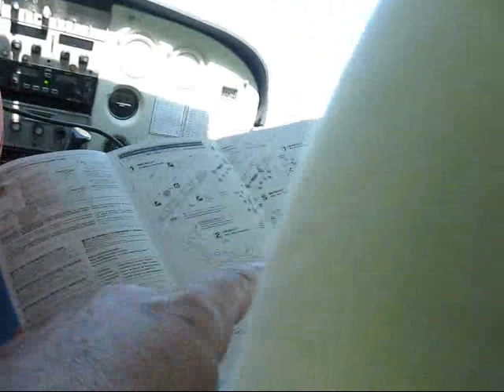maketarska leteca radionica.wmv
Zrenjanin, aerodrom Ečka, 12. Maj 2012. u okviru maketarskog takmičenja "Krila Petrovgrada"  održana je leteća maketarska radionica.
radionicu je pomogla pilotska škola "Airborne Pilot School"